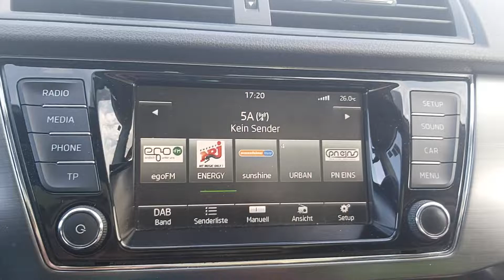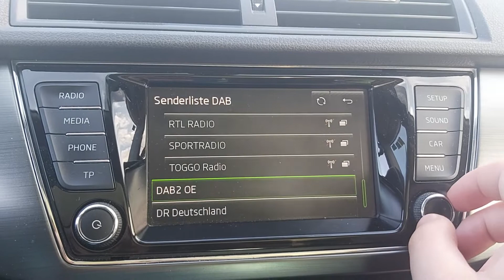DAB+ Bandscan in Fehmarn-Puttgarden am 3.8.2021